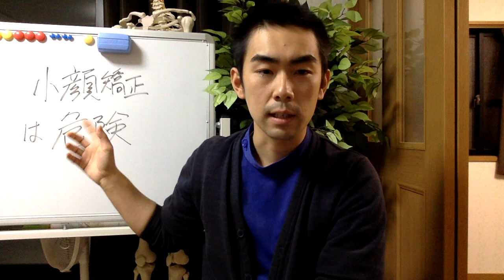小顔矯正は危険！絶対に矯正を受けてはいけない理由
新宿の小顔・姿勢矯正専門サロン天衣無縫